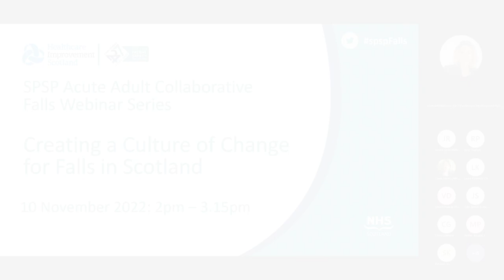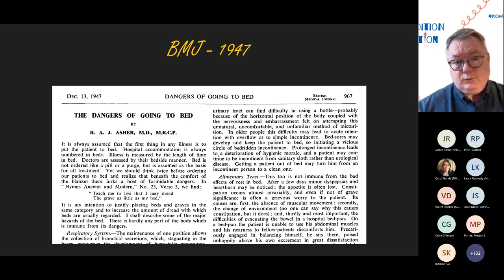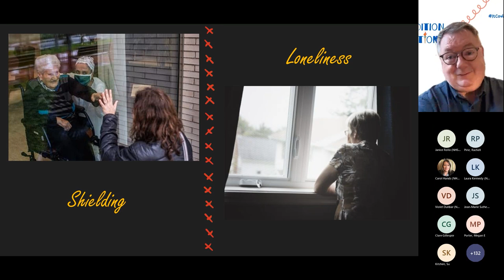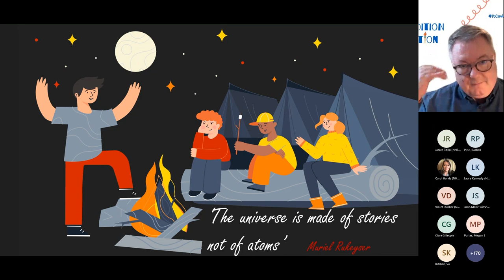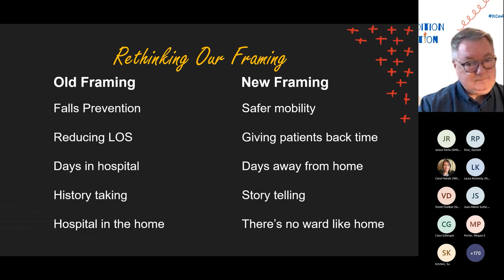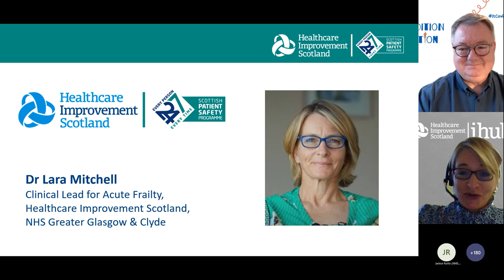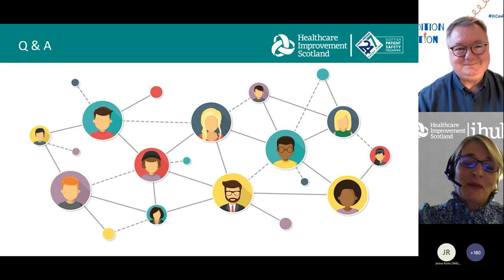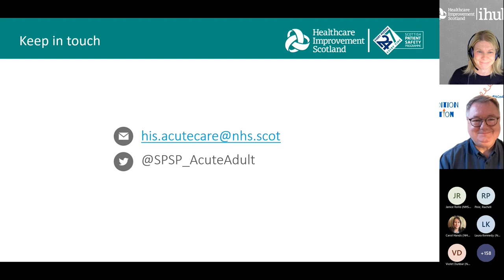SPSP Acute Adult Webinar Series: Creating a Culture of Change for Falls in Scotland